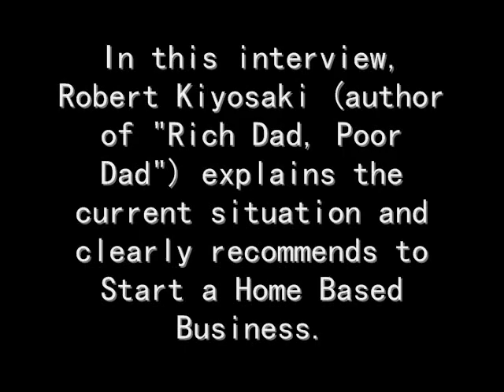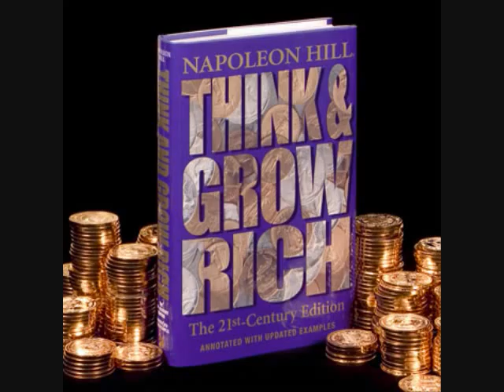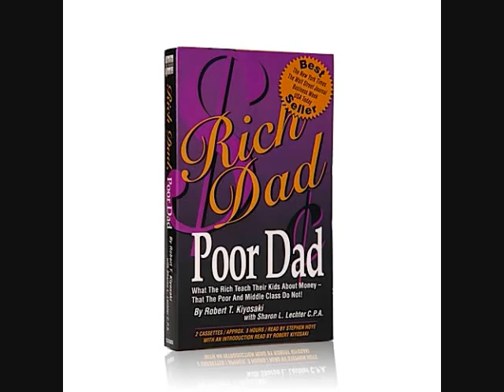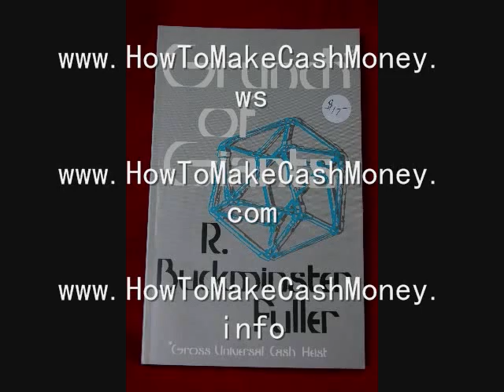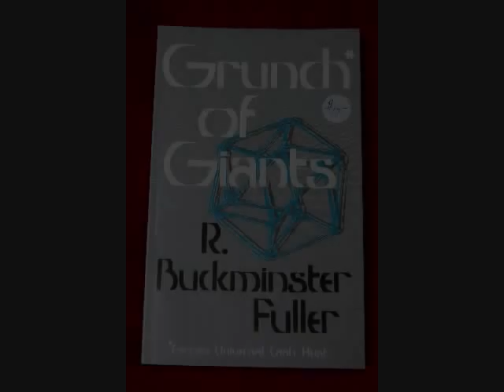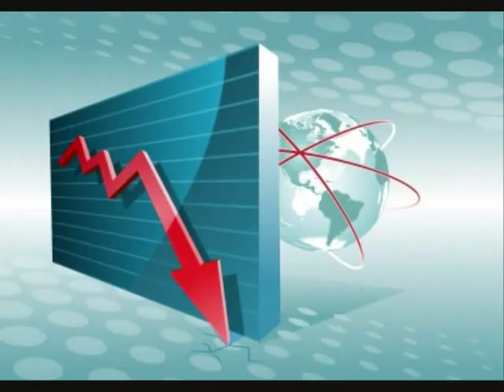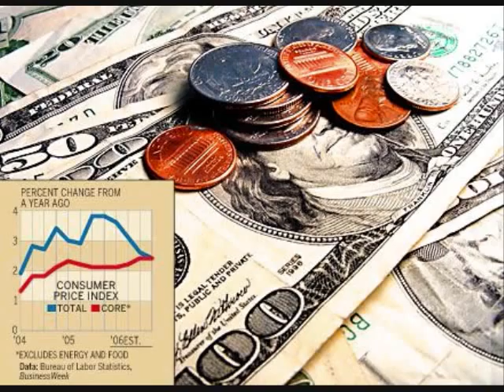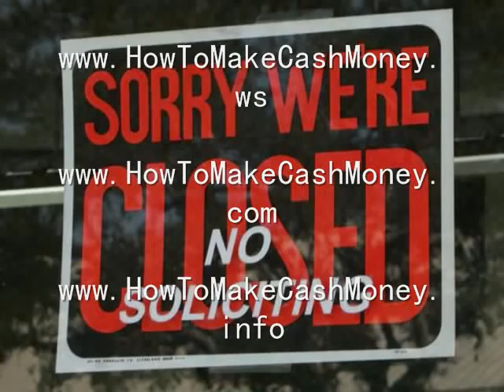Mike Dillard interviews Robert Kiyosaki 1/2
Robert Kiyosaki Interview. In this Interview Robert Kiyosaki explains the current situation and recommends to start a Home Based Business. You can join a Home Based Businees opportunity if you want.